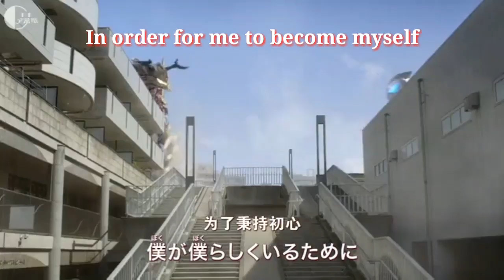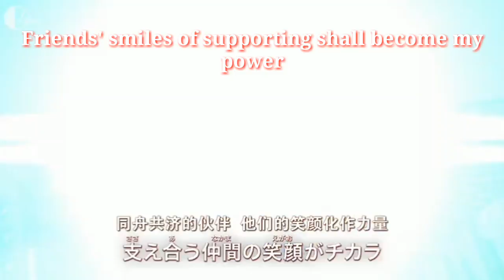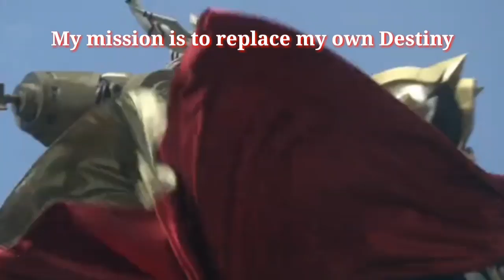Geed no Akashi English Lyrics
Oh look it's Mashowa's least favorite ultraman.